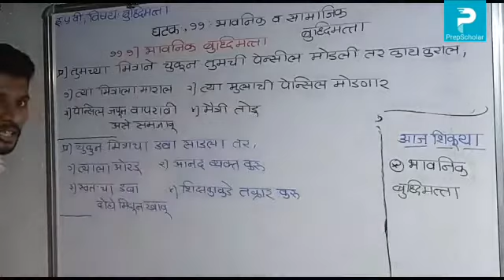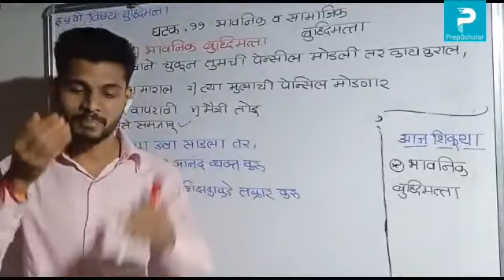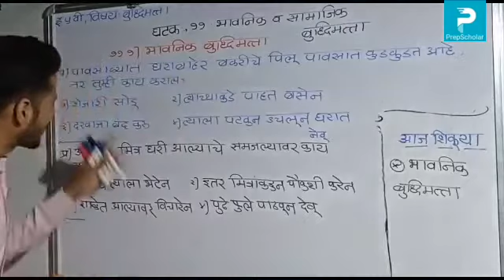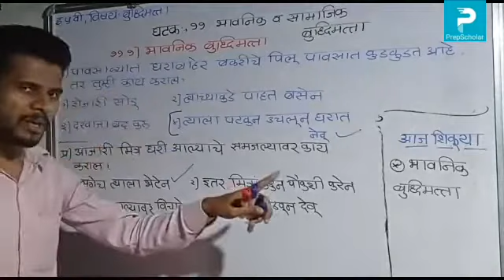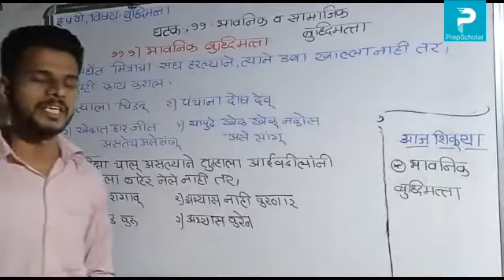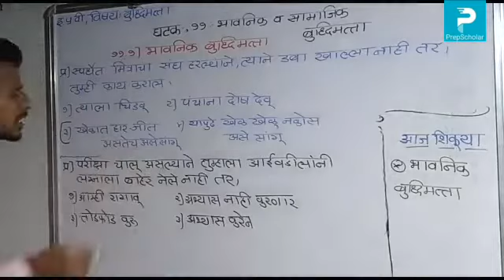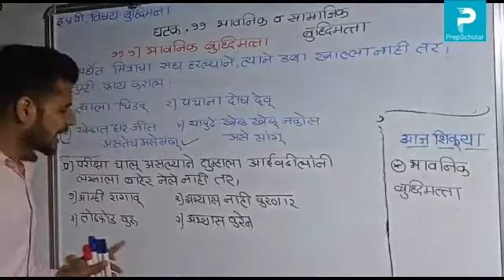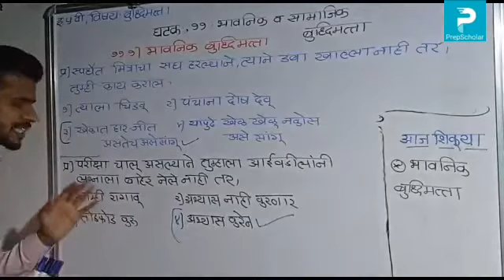38) बुद्धिमत्ता: भावनिक व सामाजिक बुद्धिमत्ता (भाग3) 5th